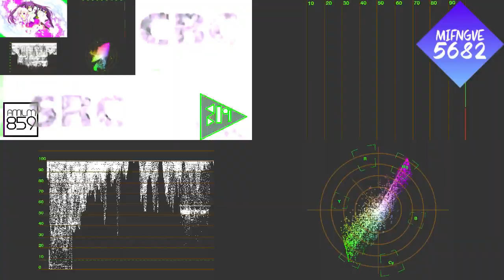CBC Television Csupo V3 (1993) Effects Round 12 vs. Everyone (12⁄26)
@Colltudeickelodeon2298 will do round 13.